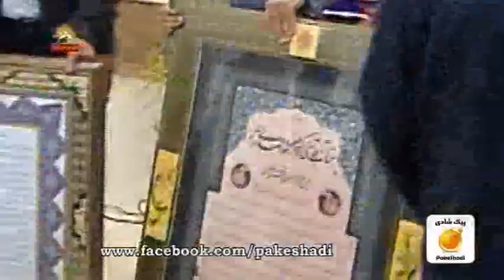پيك شادي خبرتوخبر بحران سيد علي در آستانه تحليف روحاني920510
خبرتوخبر_  بحران سيدعلي در آستانة تحليف روحاني
در آستانة تحليف و معرفي كابينة شيخ فري، بحران از سر و كول عظما ميره بالا. تازه تحريم جديد نفتي و مالي هم شده بحران روي بحران. کانال تلگرام پیک شادی: